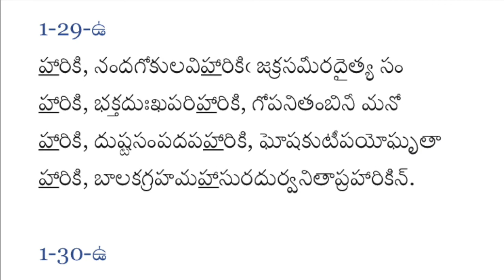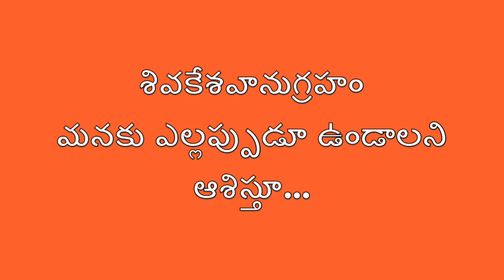pOtana dvaMdvaSilpaM - 20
పోతన ద్వంద్వశిల్పం - 20